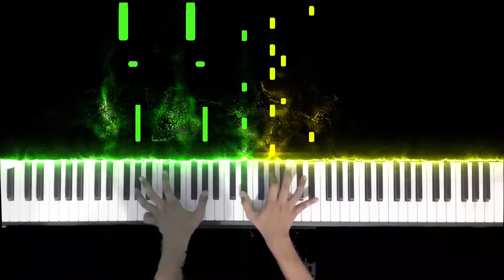[Sword Art Online Ending 2] Overfly - Luna Haruna (Piano)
This is my arrangement of the Sword Art Online Ending 2. I hope you enjoy it.